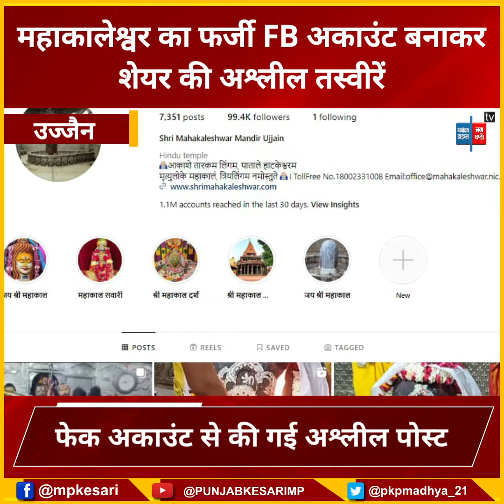महाकाल मंदिर के खिलाफ बड़ी साजिश! महाकालेश्वर का फर्जी फेसबुक अकाउंट बनाकर शेयर की अश्लील तस्वीरें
Also Watch ►